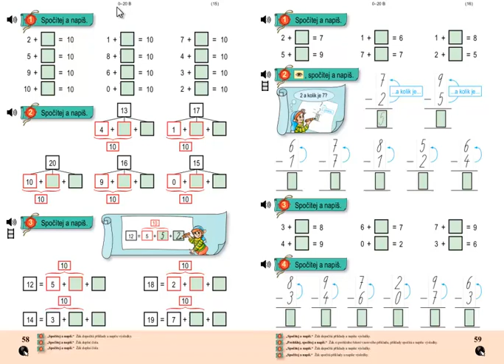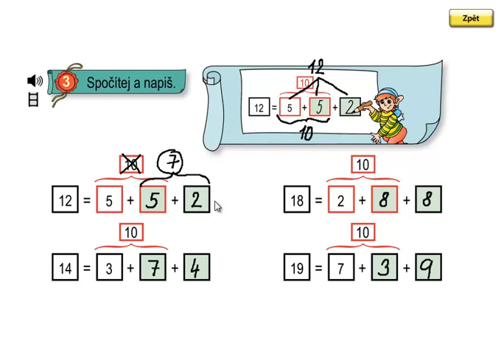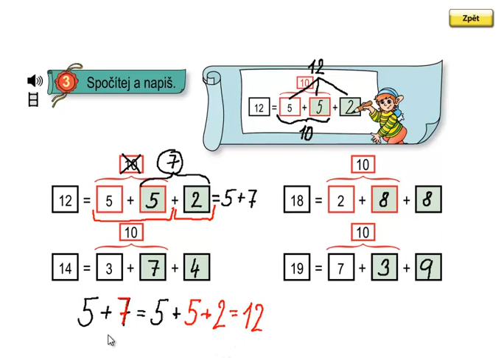Matýskova matematika 3.díl, strana 58, cvičení 3